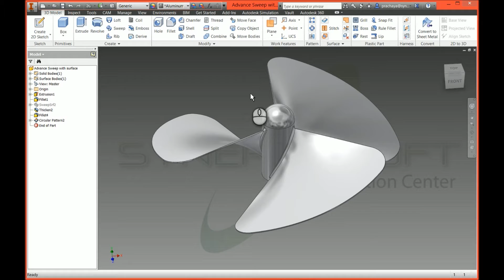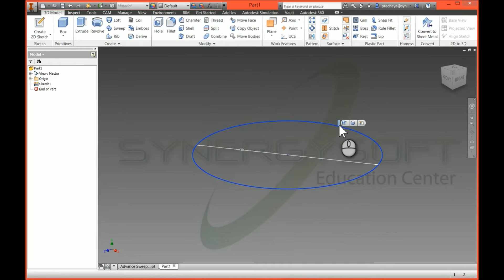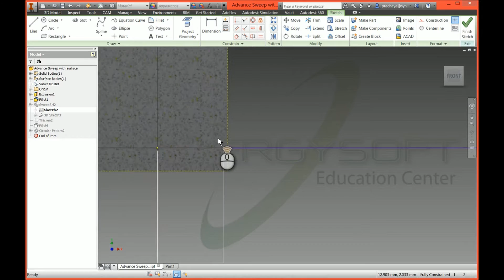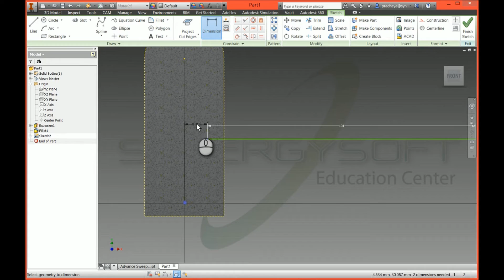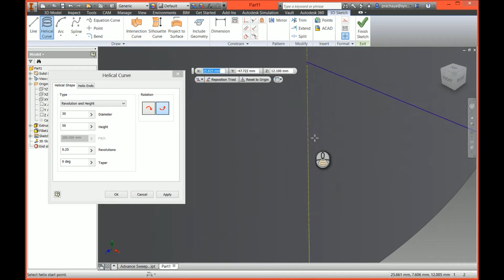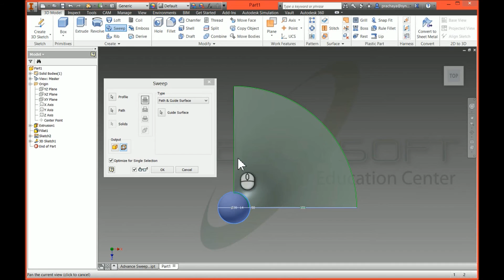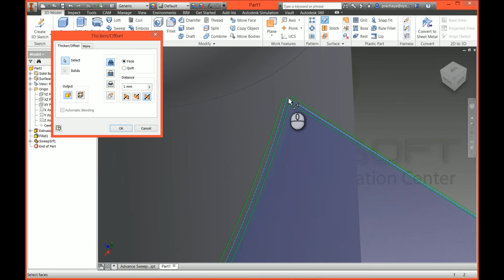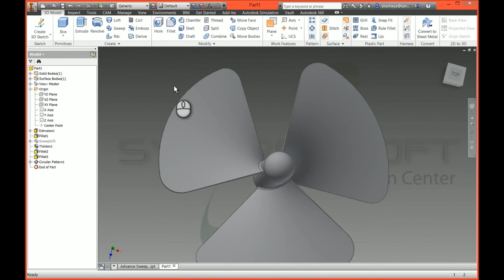Autodesk Inventor - Advance Sweep & 3D Helical Curve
ขึ้นใบพัดโดยใช้ Advance Sweep กับ 3D Helical Curve